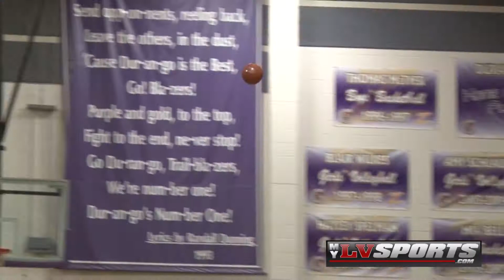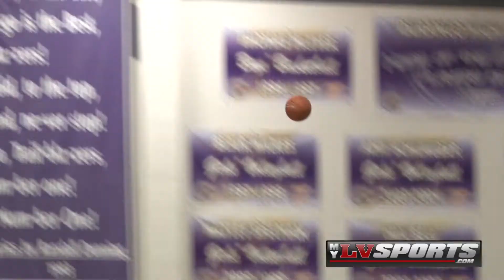HS Hoops: Arbor View vs Centennial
MyLVsports.com Feb. 20, 2014
NIAA Sunset Regional Semifinal
Centennial 74 Arbor View 60